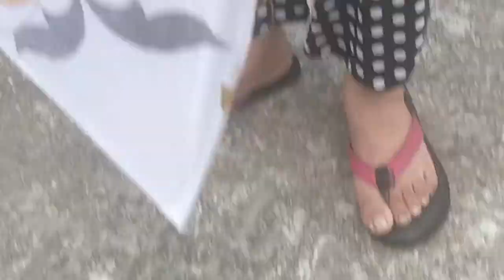How we spend janmashtami | Mandhir | Krishna | Kites | Rains | janmashtami Vlog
Happy janmashtami to you all. Mandhir near house decorate for jamashtami
and when my mom tried to give a try riding the Kites and rain ruins the plan